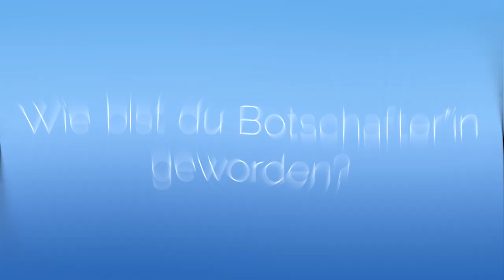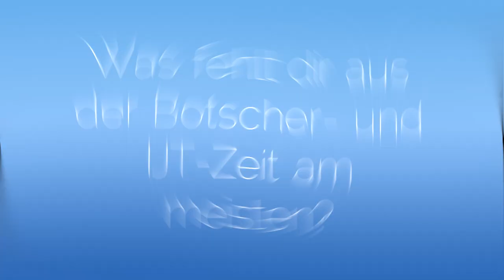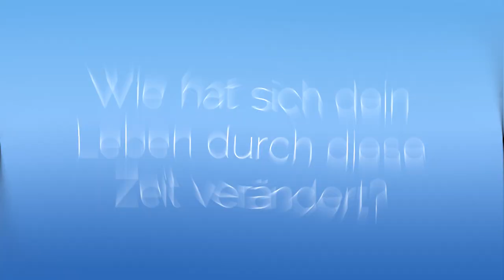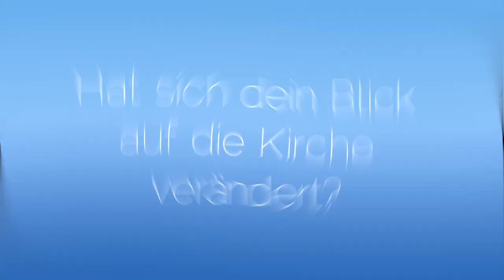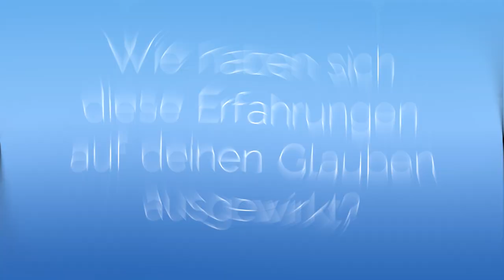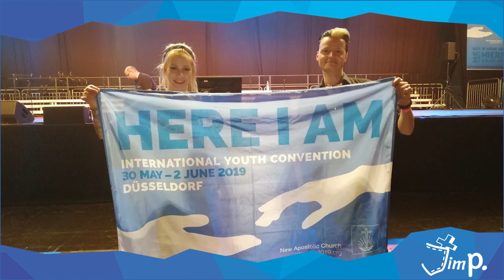Exklusive Einblicke in das Leben der IJT-Botschafter I Gast der Woche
Wahrscheinlich hast du vor einem Jahr gerade versucht, in eine gute besuchte Veranstaltung reinzukommen, noch etwas Warmes zum Abendbrot zu ergattern oder warst auf der grünen Route immer noch auf dem Rückweg vom Stadion. Egal wo du dich während des IJT aufgehalten ist, garantiert bist du dabei auch einem der IJT-Botschafter*innen über den Weg gelaufen. Denn sie waren einfach überall und ebenso ein Markenzeichen dieses Jugendtages, wie die grandiose Stimmung, die tollen Veranstaltungen und die vielen Witze über die wahrscheinlich längste Route dieser Welt.

Schon die Zeit bis zum IJT war für sie ein echter Marathon! Waren sie doch in ganz Deutschland und sogar im Ausland unterwegs, um Jugendliche für diesen Jugendtag der Superlative zu begeistern. Dabei haben sie ganz viele tolle Begegnungen gehabt und unzählige magische Momente erlebt.
Pünktlich zum einjährigen Jubiläum erzählen uns Anna-Maria und Ole, zwei der Botschafter, wie sie diese spannende Zeit erlebt haben.

PS: Wenn du ganz aufmerksam bist, entdeckst du am Ende des Beitrags noch einen Überraschungsgast. Ein Stimme, die du garantiert schon einmal gehört hast ...